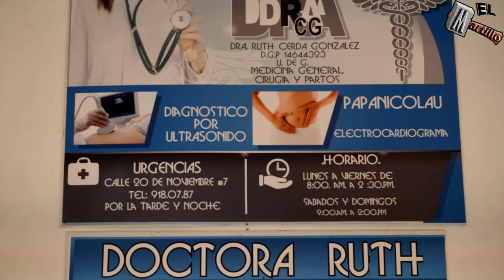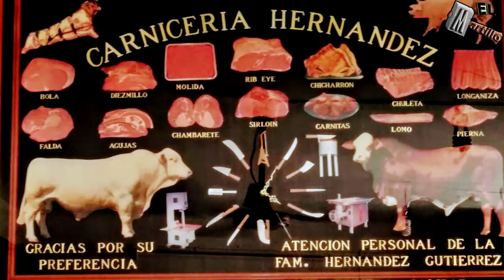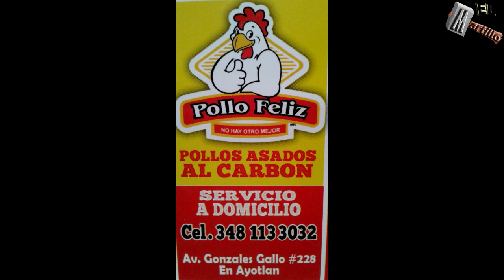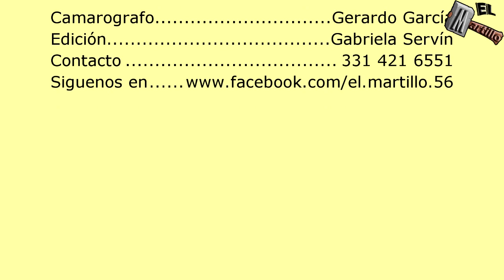Baile en Ayotlan